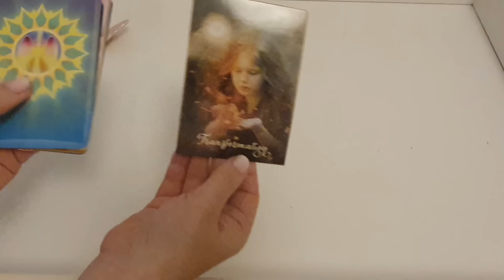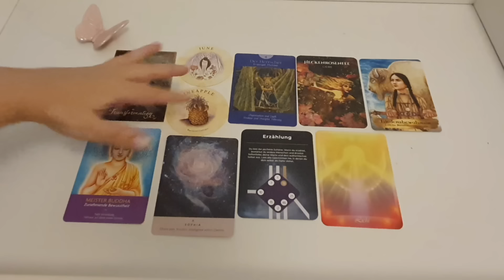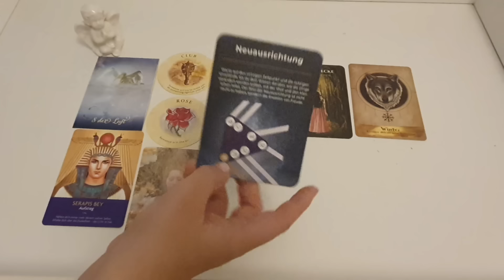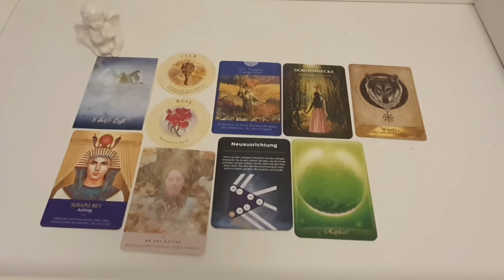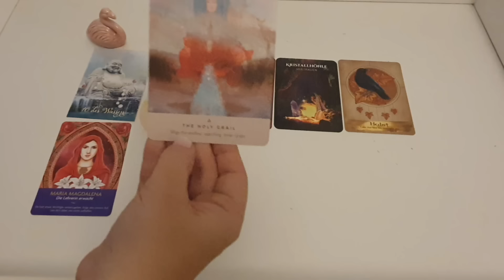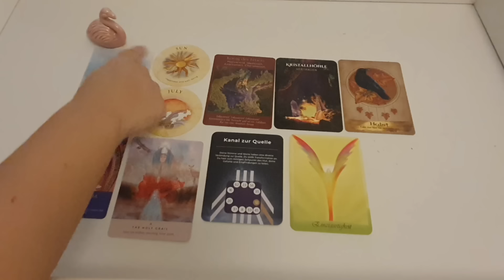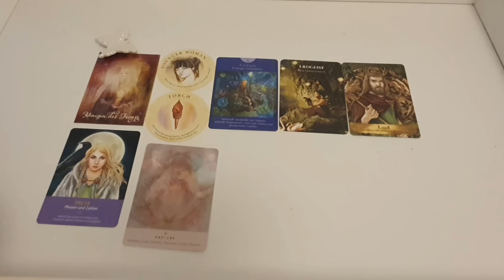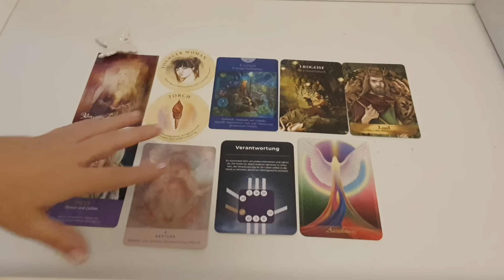🪄Welche Wunder erwarten dich? Wähle einen Stapel!🪄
💎Hier gehts zu meinem Etsy Shop für private Orakel: 👇

Human Design Readings:

Human Design Key Reading - umfangreicher Blick in deine energetischen Potentiale

Bestimmung by Design Zoom Reading

Business by Design Zoom Reading

Fülle by Design Mini (Audio Datei)

Fülle by Design Zoom Reading

und hier noch mein Instagram Account:
Mirjam_Mba

🙏Falls ihr mich und meine Arbeit unterstützen wollt könnt ihr gerne über den "Thanks" Button unterhalb des Videos tun!

Hier sind die Zeitstempel:

Begrüßung, Einführung, Angebote: 00:00

Stapel 1: 02:31

Stapel 2: 11:05

Stapel 3: 19:50

Stapel 4: 29:30

Eure Mirjam 🧘‍♀️💃